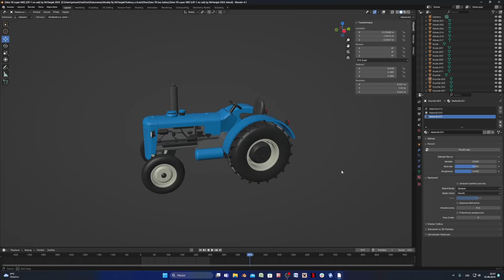ZETOR 50 Super no cab (MK II) [2024 ] coming soon!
❗️INFORMATION❗️

🔳SOCIAL NETWORKS🔳

🔳DOWNLOAD🔳

🟧PRUSA SOCIAL NETWORKS🟧

🎵USED MUSIC🎵

Track: ARHY - Orbit
Listen To The Original:    • ARHY - Orbit (Magic Free Release)